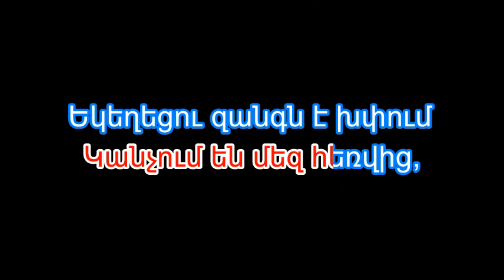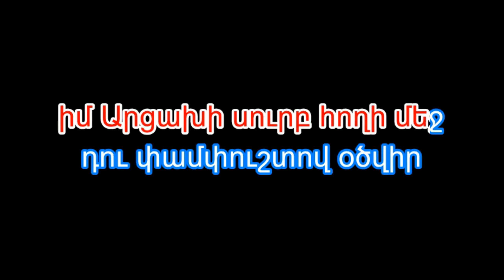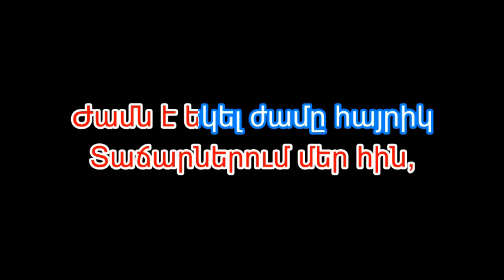Շուշան Պետրոսյան - «Բեր Բազուկդ» (Karaoke/Կարաոկե)